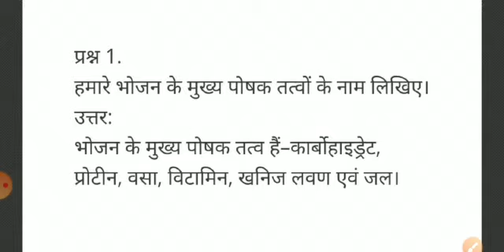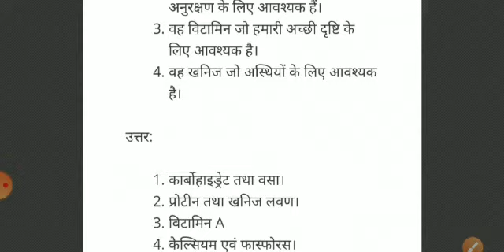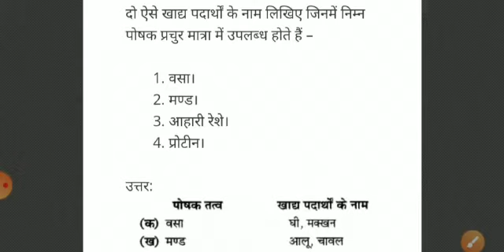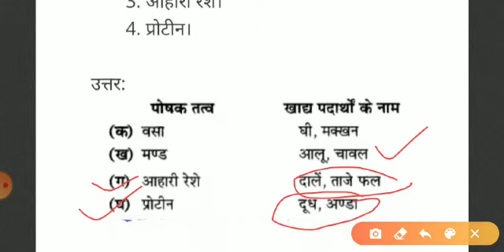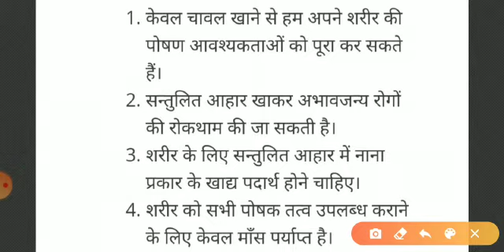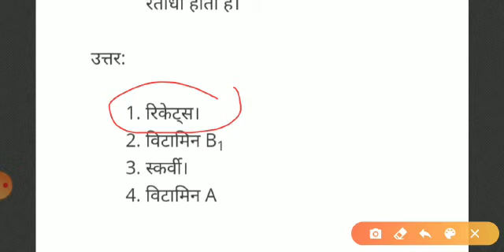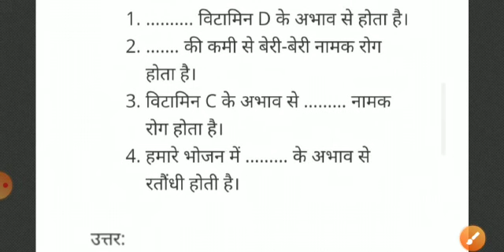भोजन के पोषक तत्व, अभ्यास प्रश्न, Science Class-6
Mr Anirudra Pathak (Astt Teacher)